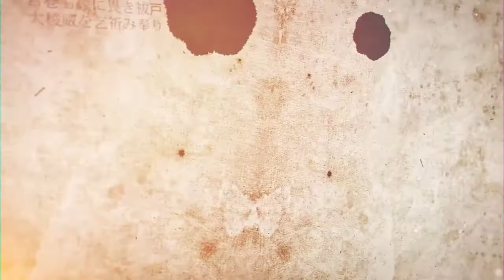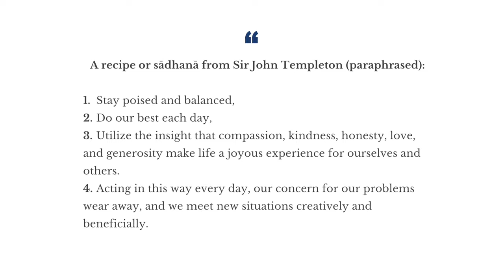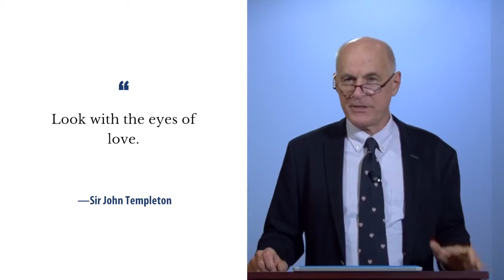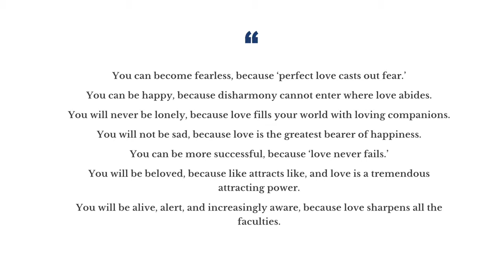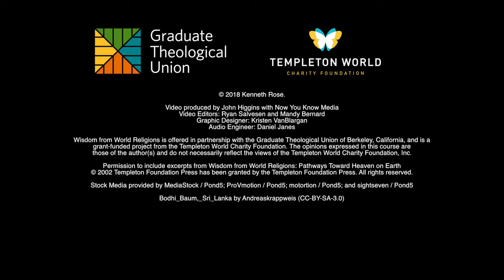Wisdom from World Religions - Day 15, Video 3: Look with the eyes of love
Theme: A spiritual practice from Sir John Templeton: “Look with the eyes of love” (WWR 13).

Objective:

To employ a spiritual practice from Sir John Templeton:
“Look with the eyes of love” (WWR 13).